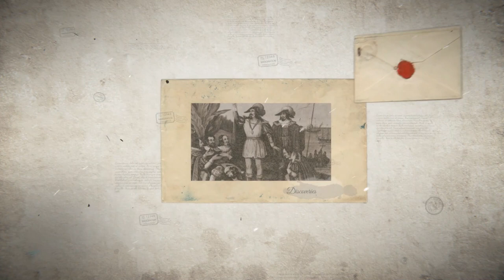This Day In History June 23rd 2022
EGGS
Pusheen
Sandra Tester
The Paw Ply Guys
JeannieTerranova All About Yarn Knit & Crochet
Little Krafty Bits Tiffany
Lesley of the Corn
Kathi R
Linahsdesigns Rita
Karrotboo
Lorna Jones
Michele Schlieper

HAPPY MAIL
Froggywentaknitting